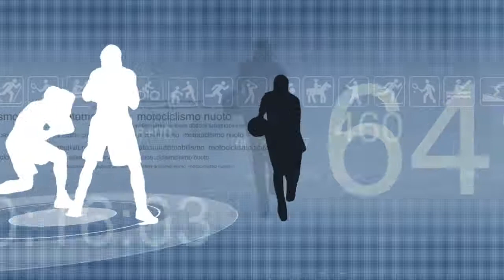Venetoglobe Sport puntata del 03 agosto 2018